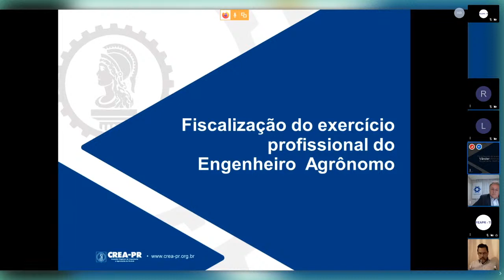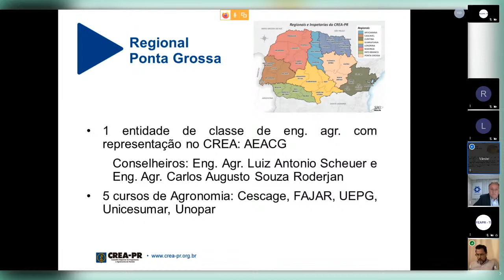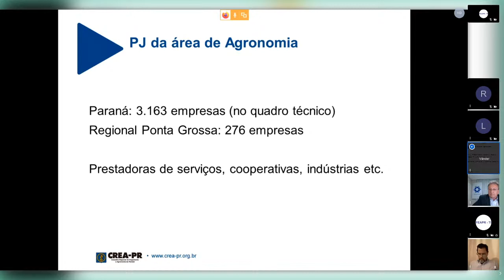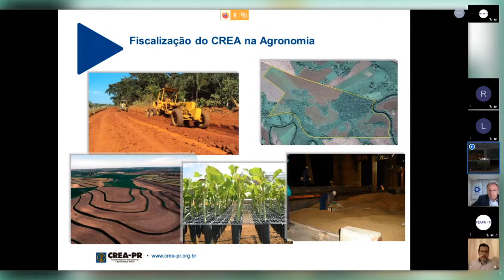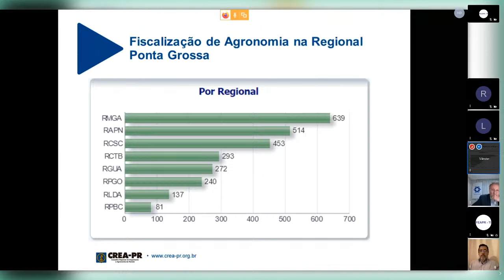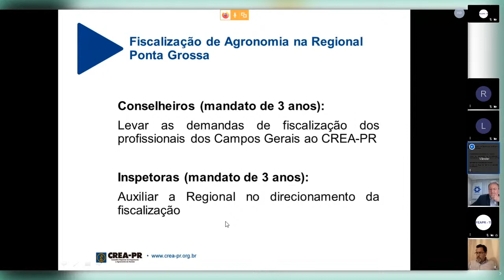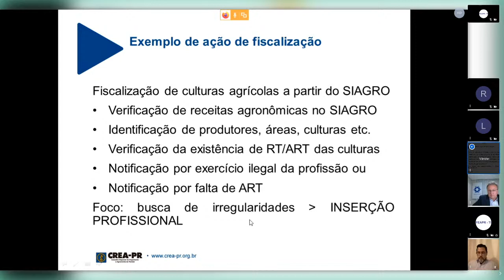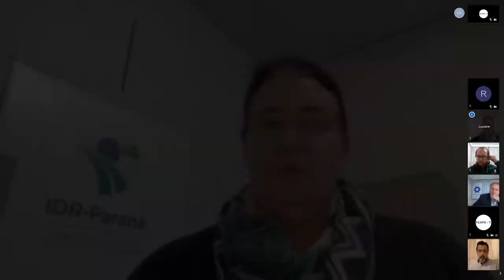Webinar Posicionamento Profissional do Engenheiro Agrônomo